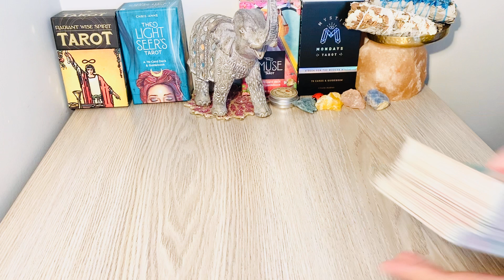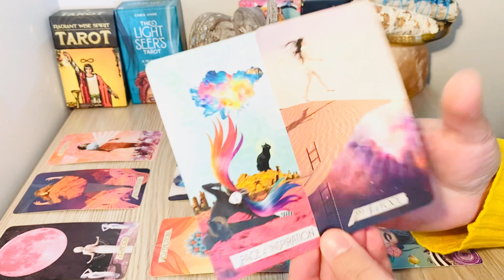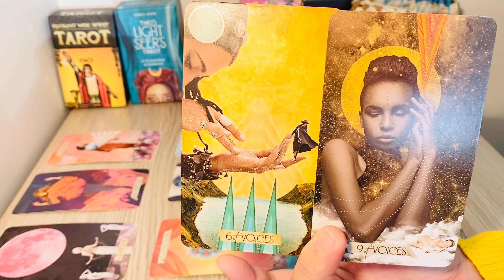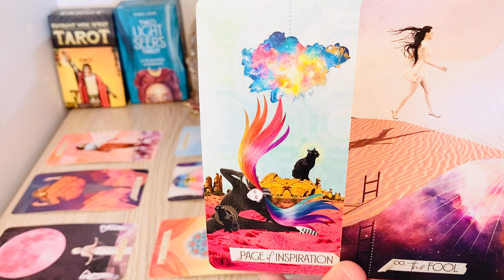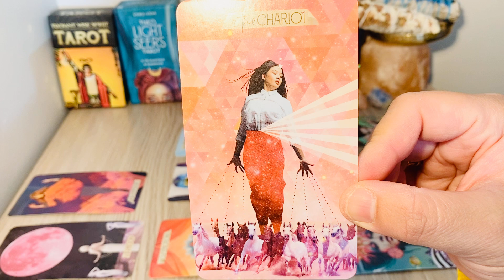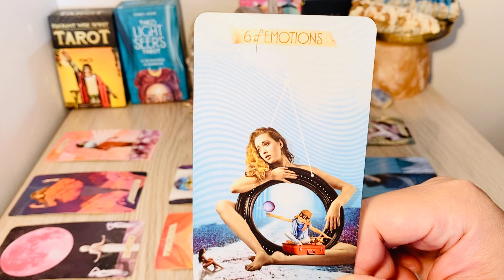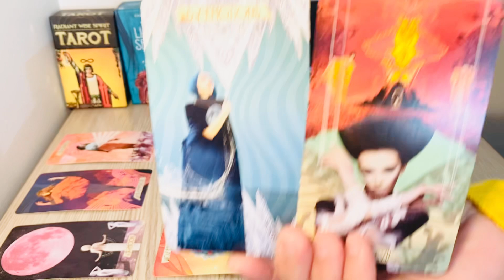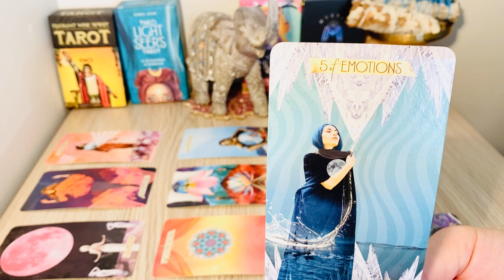TAURUS, " Edge Of Glory! Right On Time ❤️" JULY 2021